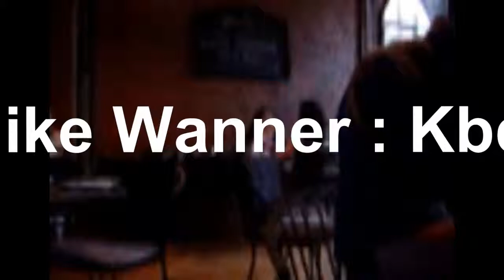Veils.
Duo.  Mike Wanner , Errol Walters.